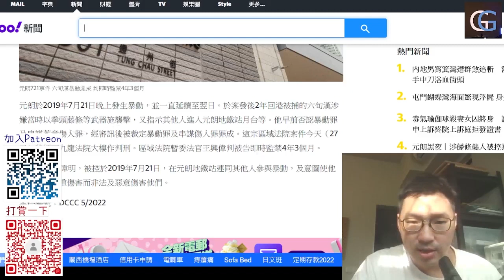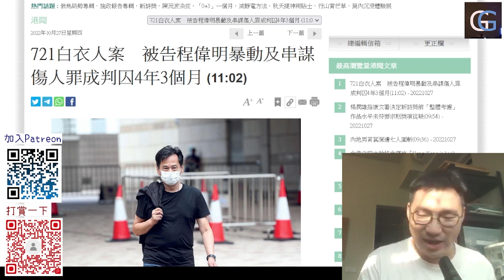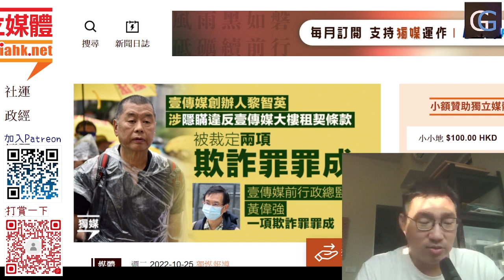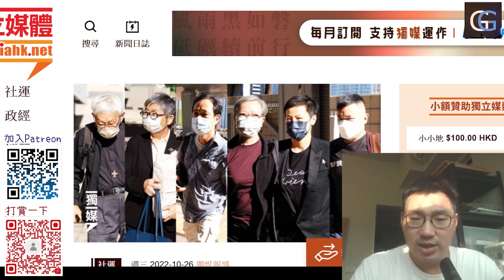721 案-香港警察的辨事效率真高!? 兩項欺詐罪成, 612基金案: 本地社團? (GG Live 20221027-2)